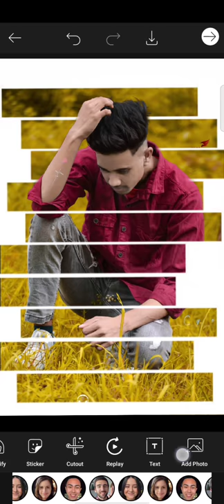PicsArt new stylish editing | new trick PicsArt | background change 40 sec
picsart editing,
picsart app,
picsart and snapseed photo editing,
picsart animator,
a name picsart editing,
picsart background,
luka by picsart,
picsart b&w editing,
b&w picsart,
b logo design picsart,
picsart editing b,
picsart photo editing b&w,
picsart premium nsb pictures,
picsart cb editing,
picsart color editing,
picsart creative editing,
picsart cartoon,
picsart couple photo editing,
picsart cartoon editing,
picsart christmas editing,
picsart channel,
pc picsart editing,
pc picsart,
pc picsart download,
pc picsart download windows 7,
pc picsart editing tamil,
pc picsart download windows 10,
pc picsart tutorial,
pc picsart kaise download kare,
picsart dual photo editing,
picsart dark shadow photo editing,
picsart draw editing,
picsart dress colour change,
picsart devil editing,
picsart charli d'amelio,
picsart d letter editing,
d logo design picsart,
picsart photo editing e,
picsart e,
picsart photo editing me background,
e girl picsart,
e girl edit picsart,
picsart photo editing me background change,
picsart photo e,
e signature in picsart,
picsart face editing,
picsart font download,
picsart face clean,
picsart font,
picsart frame editing,
picsart free fire editing,
picsart f,
picsart girl photo editing,
picsart gold photo editing,
picsart girl,
picsart glow effect,
picsart glowing butterfly,
picsart group photo editing,
picsart glowing editing,
picsart girl selfie photo editing,
picsart g letter editing,
picsart editing k g f,
picsart hair editing,
picsart hairstyle,
picsart hd photo editing,
picsart hacks,
picsart hd,
picsart hairstyle editing,
picsart happy birthday editing,
hd picsart,
hd picsart background download,
hd picsart photo editing,
photo editor hd picsart,
full hd picsart editing,
full hd picsart,
photo hd picsart,
picsart instagram,
picsart image,
picsart id kaise banaye,
picsart ideas,
picsart image editing,
picsart in tamil,
in picsart how to change background,
in picsart,
in picsart how to edit face,
in picsart how to edit photo,
in picsart how to edit,
in picsart how to edit hair,
in picsart how to change background color,
in picsart how to do face white,
picsart joker,
picsart joker editing,
picsart jaisa dusra app,
picsart jacket editing,
picsart jeep editing,
picsart jungle editing,
picsart joint photo,
picsart jeans editing,
picsart letter j editing,
picsart kaise chalate hain,
picsart kaise use kare,
picsart ki id kaise banaye,
picsart kaise chalaye,
picsart kaise use karte hain,
picsart kaise download kare,
picsart kaise open kare,
picsart ki id kaise banaen,
k logo design picsart,
k letter portrait picsart,
picsart photo editing k,
k g f picsart editing,
picsart k,
picsart logo editing,
picsart logo,
picsart link,
picsart light editing,
picsart letter editing,
picsart me photo kaise banaye,
picsart me photo edit kaise karte hain,
picsart me logo kaise banaye,
picsart mein photo kaise edit karen,
picsart manipulation,
picsart me background kaise change kare,
picsart me font kaise add kare,
picsart marathi font download,
picsart me,
m letter portrait picsart,
m logo picsart,
picsart editing m,
m name picsart editing,
picsart new,
picsart new editing 2021,
picsart night photo editing,

  picsart editing n,
picsart oil painting editing,
picsart oil painting editing tamil,
picsart open,
picsart old version,
picsart old version download,
picsart own wall photo editing,
picsart open kaise kare,
picsart official,
como usar o picsart,
picsart como mudar o fundo,
picsart o,
tudo sobre o picsart,
disponibilizando o picsart premium,
truques com o picsart,
como editar o picsart,
fonte para o picsart,
picsart photo editing kaise